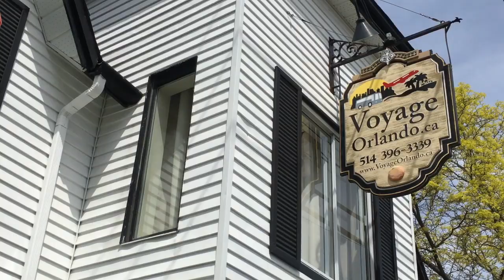Réserver un voyage à Walt Disney World (1ère partie) : Les portes ouvertes - Bella Isabella WDW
La meilleure place c'est chez Voyage Orlando - les portes ouvertes du 28 mai 2017.

La chaîne Bella Isabella raconte les différents voyages de notre famille à Walt Disney World à Orlando (Floride).